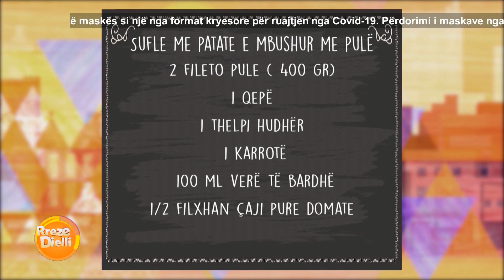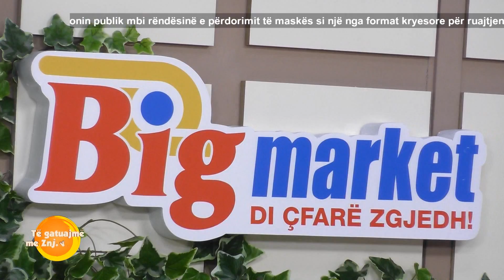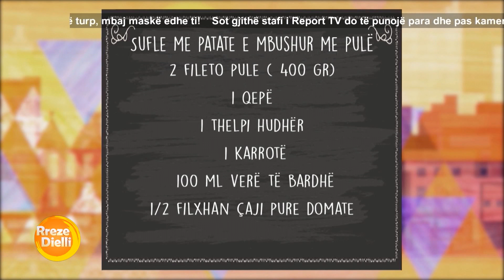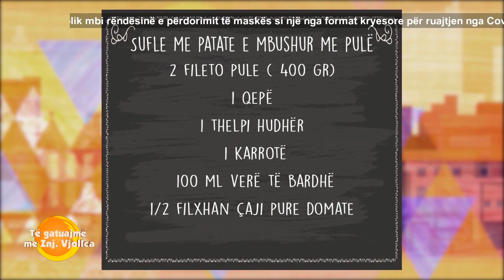Sufle me patate e mbushur me pulë nga zonja Vjollca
Sufle me patate e mbushur me pulë
Përbërësit:
2 fileto pule ( 400 gr)
1 qepë
1 thelpi hudhër
1 karrotë
100 ml verë të bardhë
1/2 filxhan çaji pure domate
rigon
kripë dhe piper të zi
1.2 kg patate ( 7-8 kokrra)
1 vezë
2 lugë gjelle vaj ulliri
100 gr djath pice
Përgatitja:
Fillimisht vendosim patatet të ziejnë për 25 minuta. Pastrojmë filetot e pulës dhe I presim ato në kubikë të vegjël. Në një tigan ngrohim vajin dhe kaurdisim qepën të grirë hollë deri sat ë zverdhet. Shtojmë hudhrën dhe karrotën dhe vazhdojmë ta skuqim deri sa karrota të zbutet. Shtojmë mishin e pulës dhe e përziejmë sëbashku e lëmë pulën të ziejë pak deri sa dhe copat e mishit të zverdhen. E shuajmë me verë dhe e lëmë verën deri sat ë avullojë alookoli për 5 minuta.